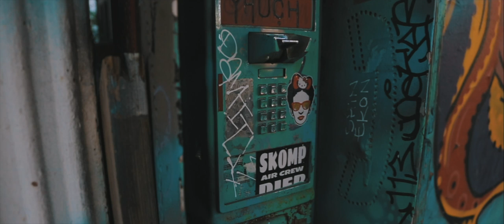Pilsen Art Visuals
Beautiful Neighborhood of Pilsen , Chicago.  shot & curated by. Kyle Prater